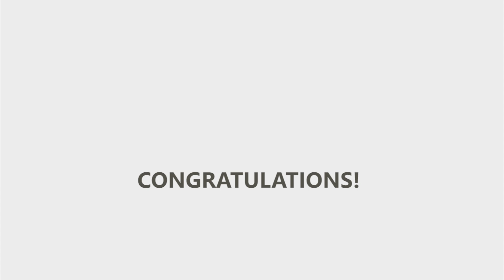How to add tasks to a mind map in Mindomo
See how you can assign tasks in your Mindomo mind map.